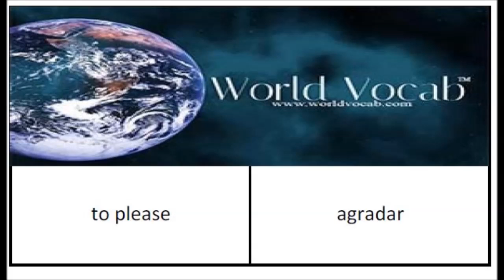Spanish Vocabulary Word: to please - agradar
English-Spanish Word Of The Day #206 Spanish Vocabulary Practice Free Vocabulary Lesson